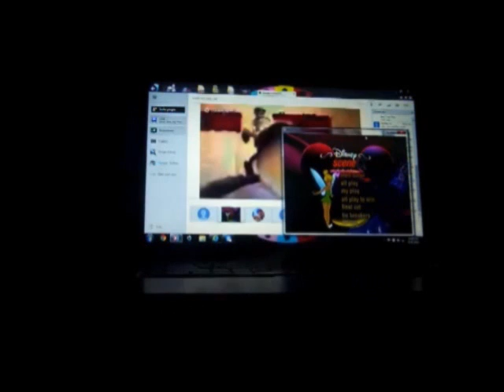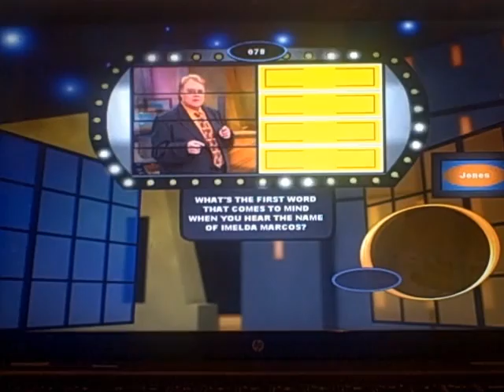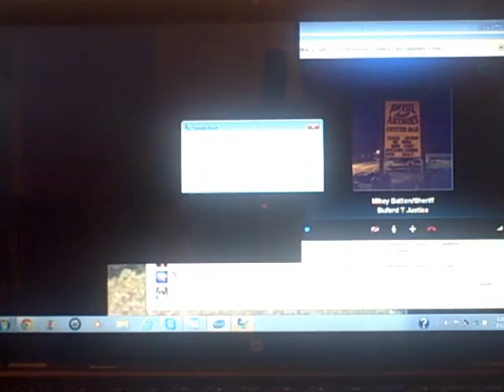Family Feud 2000 PC 6th Run Game #5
Here is my 5th game of the 2000 PC version of Family Feud, in which so far, I have won $30,530. Will I be able to win even more? Watch to find out, and enjoy!